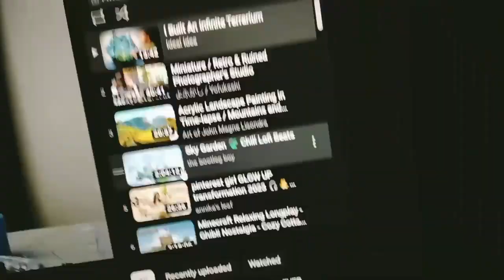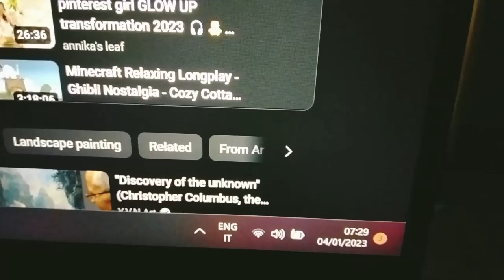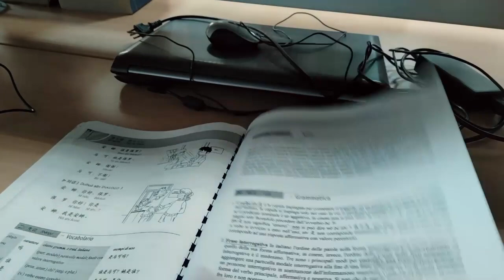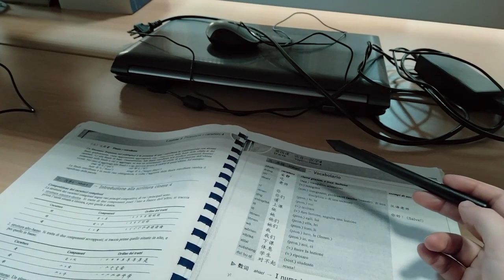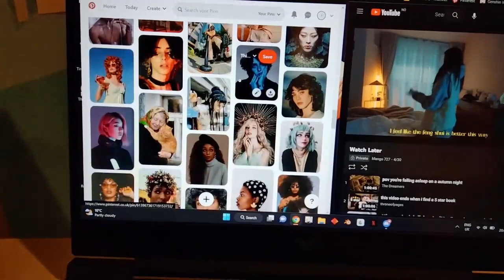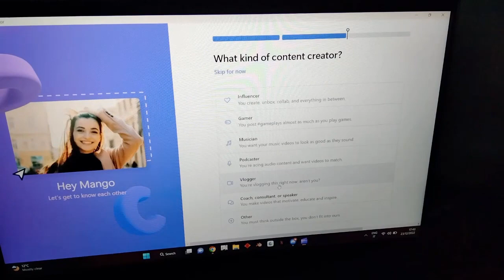Slice of life - First vlog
My cat is omnipresent hehe

All music credits at the end of the video.